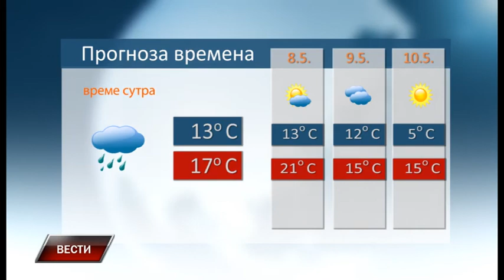Vesti 6 5 2017